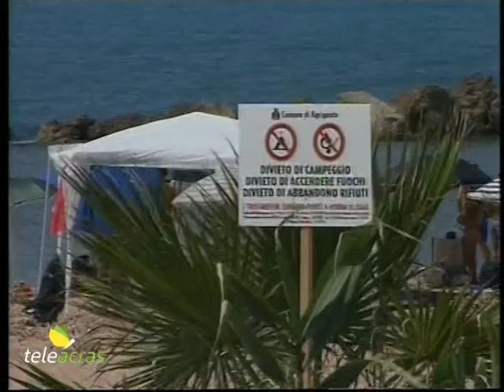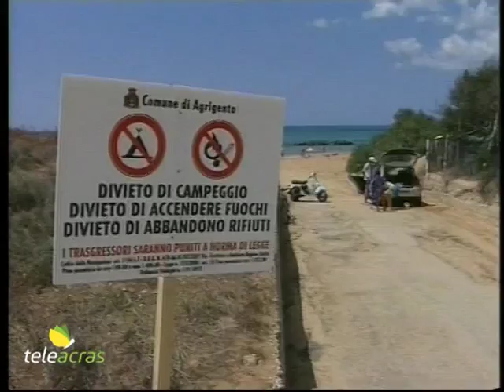Teleacras - Verso Ferragosto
Il litorale agrigentino e le mete dei villeggianti si apprestano al Ferragosto. Le istruzioni per l’uso. L’intervista all’assessore comunale, Gabriella Battaglia.

Il Ferragosto è alle porte, e anche nell’Agrigentino è in corso l’operazione “Ferragosto sicuro”, che coinvolge tutte le forze dell’ordine e istituzionali a fine di garantire un ordinato e sicuro trascorrere della festività nel cuore dell’estate. Numerosi villeggianti e turisti sono attesi lungo l’intero litorale, da Sciacca fino a Licata, soprattutto nelle zone più rinomate, come Scala dei Turchi a Realmonte. Tanti, come secondo tradizione, si riverseranno su San Leone. E in Questura, su iniziativa del questore, Maurizio Auriemma, si è svolta una riunione tecnica e operativa insieme agli amministratori comunali interessati dal flusso ferragostano…intervista Gabriella Battaglia al Vg…
Ad Agrigento ormai da tre anni, dal 2015 in poi, la Prefettura ha imposto il divieto dei falò in spiaggia, sia per ragioni di sicurezza pubblica, sia per evitare lo scempio del boschetto confinante con la spiaggia e, più in genere, del patrimonio del verde pubblico. Dunque, anche per il Ferragosto 2017 è vietato accendere il fuoco in spiaggia, oltre che, come sempre, vendere bevande di qualsiasi genere in bottiglie di vetro. Si tratta di un provvedimento che, come ogni anno, solleva polemiche. Tanti sostengono che il falò rappresenta l’anima della notte di Ferragosto, e spegnere il falò significa anche spegnere tale anima, e quindi non avrebbe poi tanto senso e giustificazione recarsi in spiaggia. D’altra parte, invece, le condizioni di degrado e di rovina in cui si è risvegliata la spiaggia dopo la notte di Ferragosto, hanno indotto le Istituzioni ad assumere il provvedimento del divieto. In passato il Comune di Agrigento ha rimediato praticando una soluzione mediana, allestendo dei falò “istituzionali” in spiaggia, così da non cancellare del tutto l’atmosfera della notte estiva. Adesso non più.